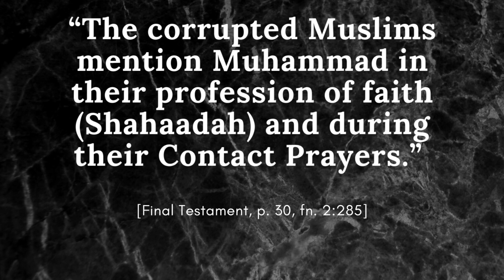Quranism Rejects Muhammad's (sallallahu alayhi wasallam) Prophethood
Proof of the Quranists rejection of the prophethood of Muhammad (sallallahu alayhi wasallam).